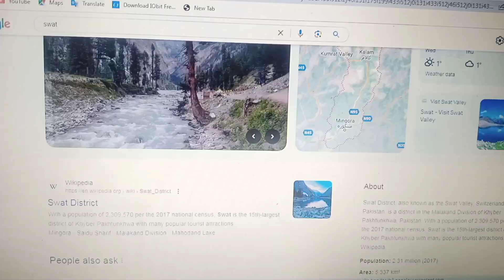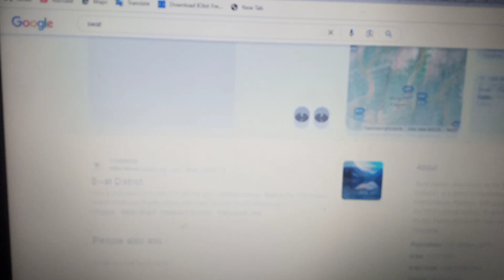Swat 2024 / دا سوات هلک او جینی،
pashto talk new video 2024 da swat alk aw jeny akhir wale
swat new video